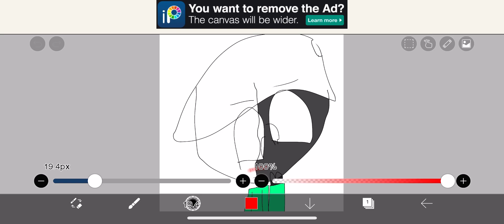Gifts UwU (Rachel and radexa)